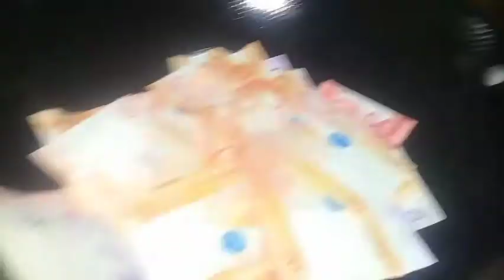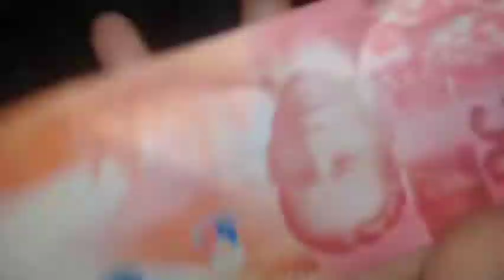HAPPY NEW YEAR SA LAHAT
Pamilya romuros,palala,at undang maraming salamat...happy new year salamat...nag enjoy ang lahat hindi lang ang mga bata pati ang mga still young in heart...